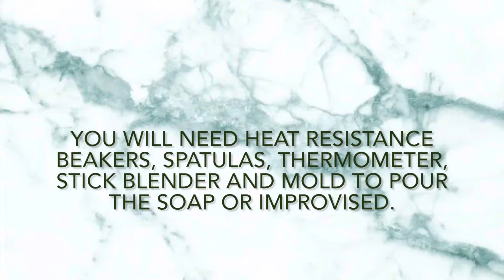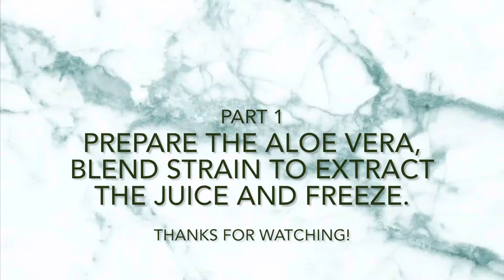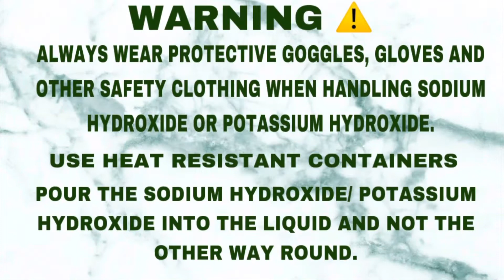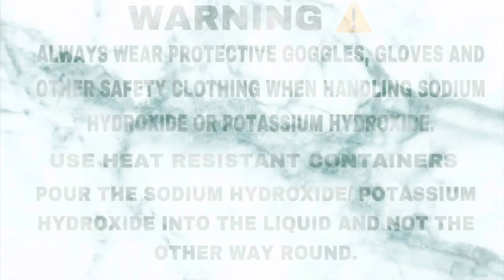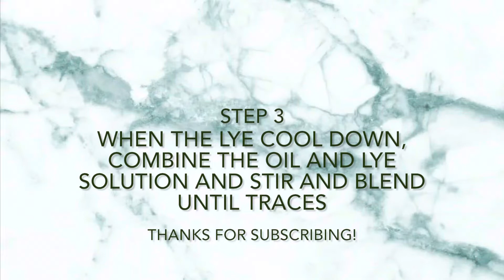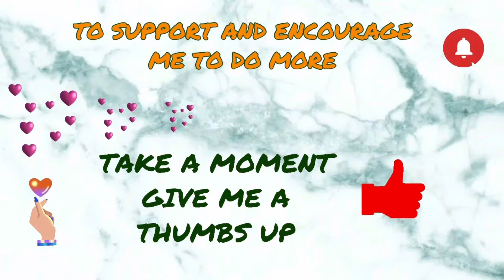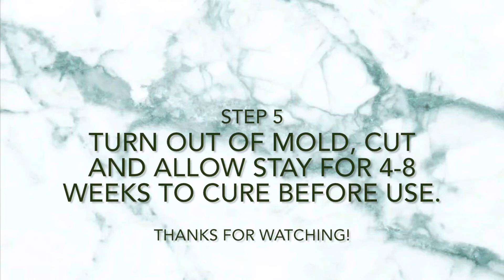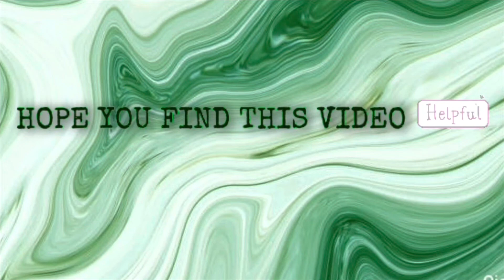DIY ALOE VERA MOISTURISING FACE SOAP FOR BEGINNERS /DIY ALOE VERA SOAP FOR GLOWING SKIN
HELLO EVERYONE, WELCOME BACK TO MY CHANNEL, HOPE YOU’RE DOING FINE, I DECIDED TO MAKE A VIDEO ON HOW TO MAKE DIY SOAP FOR BEGINNERS AND I WILL BE DOING TUTORIAL ON SOAPS REGULARLY, THANKS FOR ALWAYS COMING BACK AND DON’T FORGET TO SUPPORT MY CHANNEL BY CLICKING THE LINK AND SHARE BUTTON BELOW. THANKS,
I HOPE YOU LIKE AND LEARN ONE OR TWO THINGS FROM THIS TUTORIAL. YOU CAN USE SOAP CALCULATOR ON INTERNET TO CALCULATE ESPECIALLY WHEN YOU ARE USING DIFFERENT OILS  BUT IF YOU ARE USING SAME OIL YOU DON’T HAVE TO WORRY.

FOLLOW ME ON:
green2glow_19 on instagram
@green2glow on Twitter
GreentoGlow on Facebook
@green2glowskincare TIKTOK

Click on this link for more information on the Ingredients used

Click on these links for ingredients

Salicylic acid is a larger molecule than most Alpha hydroxy acids. BHA is oily and can still work effectively at a higher pH

EVERYONE SKIN IS DIFFERENT AND REACT TO PRODUCTS DIFFERENTLY, SO I ADVISED YOU DO A PATCH TEST BEFORE APPLYING ANY PRODUCT. SO MAKE SURE YOU DO YOUR OWN RESEARCH BEFORE USING ANY INFORMATION. THOUGH MOST OF THE INGREDIENTS THAT WILL BE MENTIONED AND USED IN THIS CHANNEL ARE NATURAL BUT CAN STILL CAUSE IRRITATION ON SOME SKIN. THANKS FOR COMING BACK TO WATCH MY VIDEOS. DIY ALOE VERA MOISTURISING FACE SOAP FOR BEGINNERS /DIY ALOE VERA SOAP FOR GLOWING SKIN HOMEMADE ALOE VERA MOISTURISING FACE SOAP GLOWING SKIN/DIY ALOE VERA SOAP